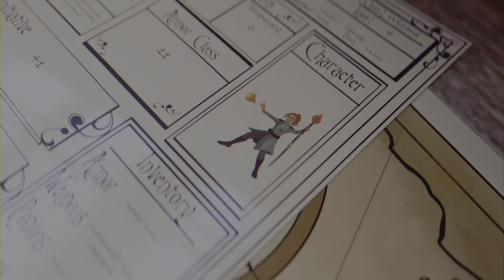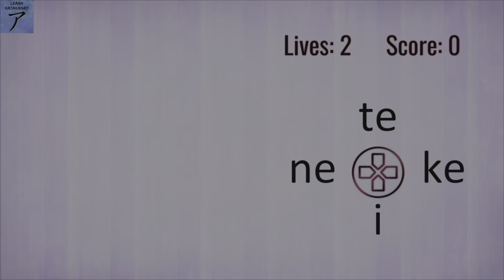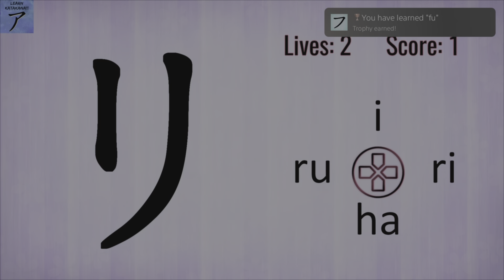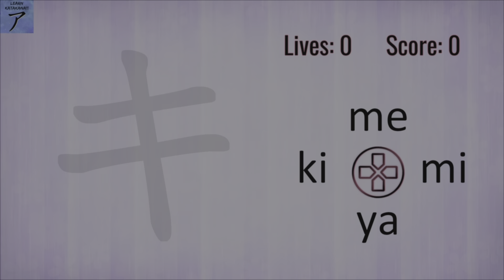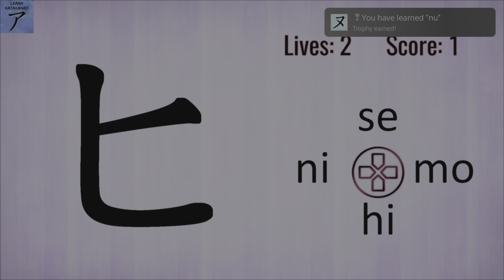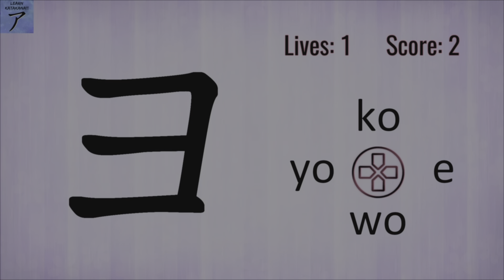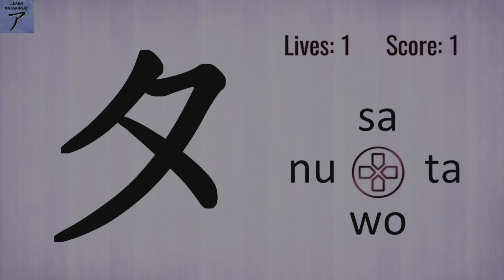Film - OLD SCHOOL RPG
Look This video